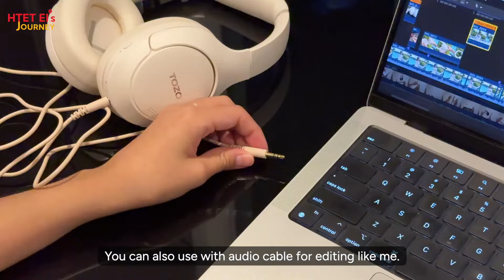TOZO HT2 unboxing & Review | Best Budget Wireless Headphone with ANC 50$